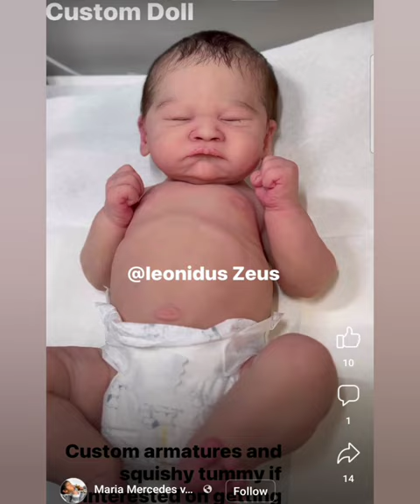full body silicone doll Tadeo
painted by Leonidus Zeus